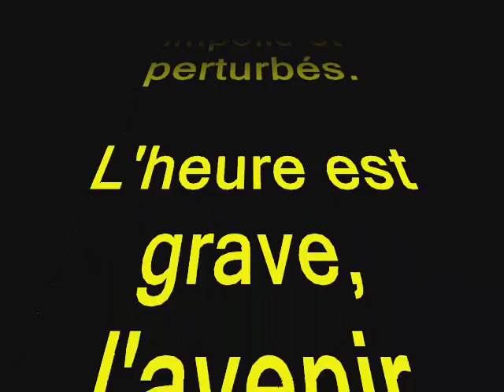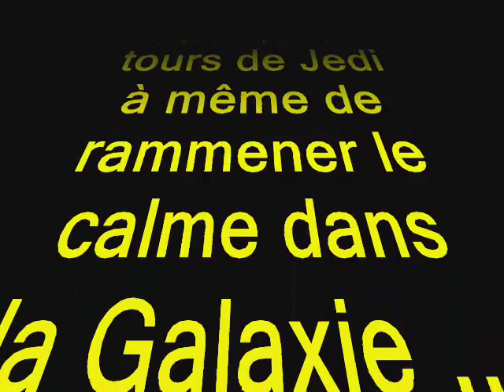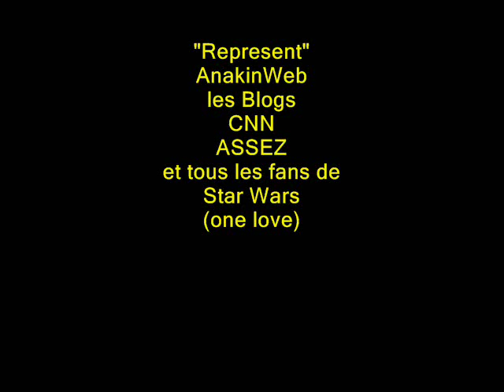ASSEZ WARS Episode II : Discipline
La suite du shortfilm CNNesque, avec un peu plus de dialogues, mais toujours peu de matière ...
Du grand Nimport Nawak en bref ... ^^